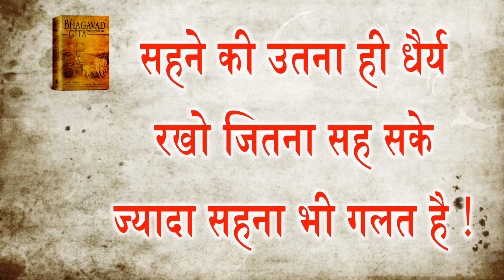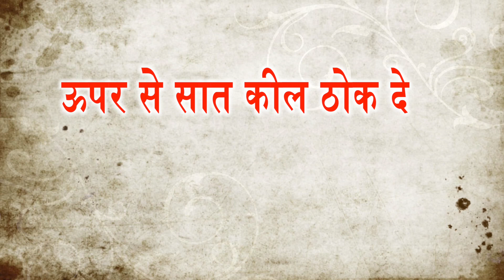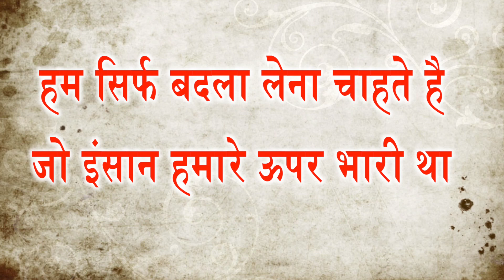अपने शत्रु को नस्ट करना है तो ये उपाय करे || टोने - टोटके